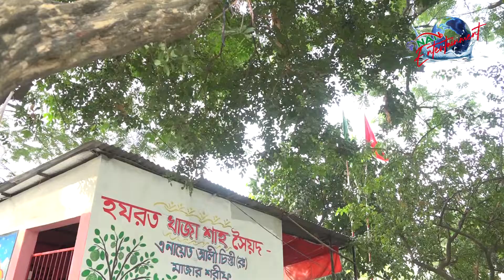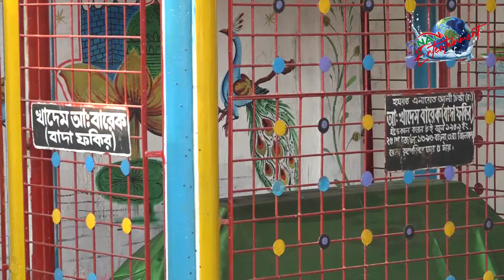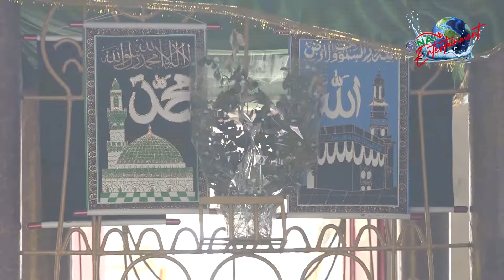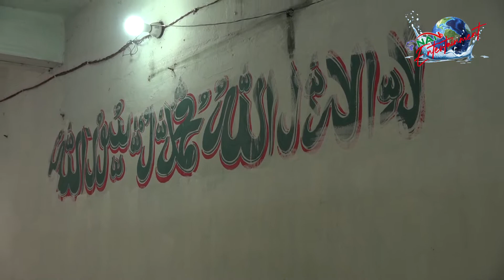নারায়ণগঞ্জ কিল্লার পুল হযরত শাহ সৈয়দ এনায়েত আলী রঃ এর মাজার ও আস্তানা